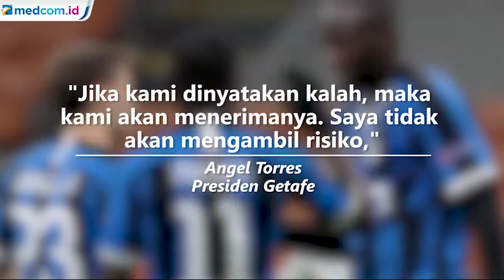Getafe Pastikan Tak Akan Terbang ke Milan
Presiden Getafe Angel Torres mengonfirmasi timnya takkan terbang ke Milan untuk melakoni babak 16 besar Liga Europa kontra Inter Milan yang dijadwalkan pada 13 Maret. Langkah ini diambil agar seluruh elemen Getafe tak tertular virus korona (covid-19).

Seperti diketahui, Italia adalah negara dengan pasien korona terbanyak di Eropa. Dan Milan terletak di Lombardia yang merupakan salah satu area paling parah yang terpapar korona di Italia.